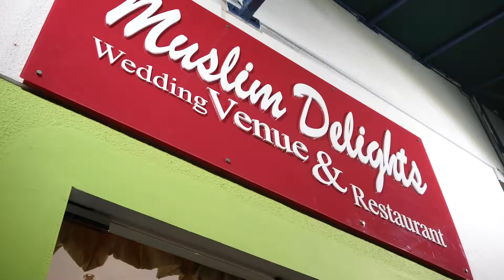Muslim Delights @ The Grassroot's Club